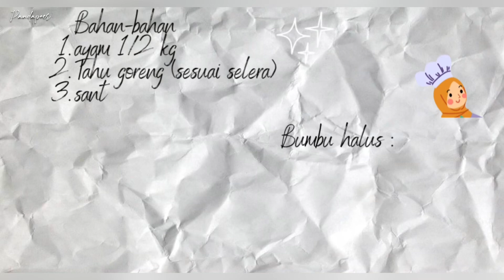RESEP MALBI AYAM - enak dan mudah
Yang mau resep malbi ayam tontonv video ini ya. Resepnya simple aja bun…